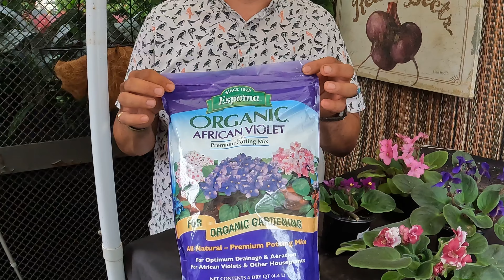Violetas Africanas y sus cuidados.